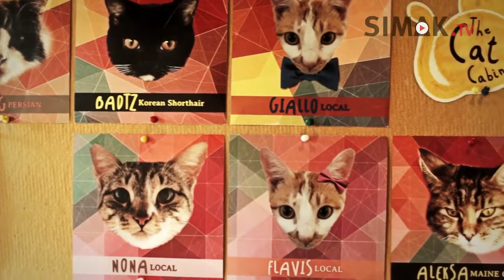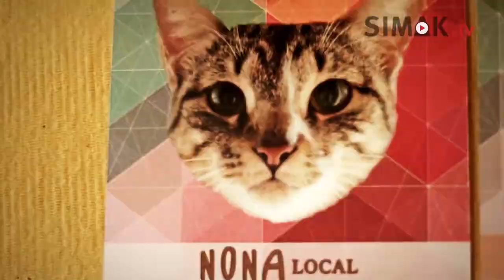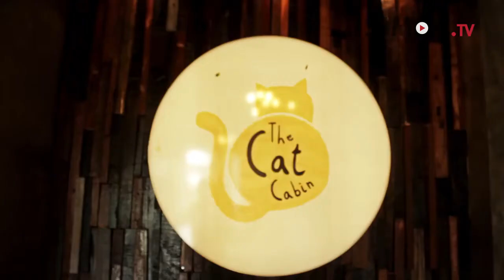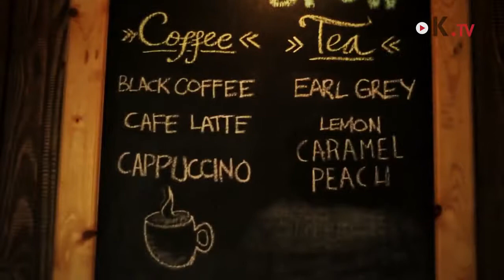Tempat Makan Unik Di Jakarta Selatan THE CAT CABIN